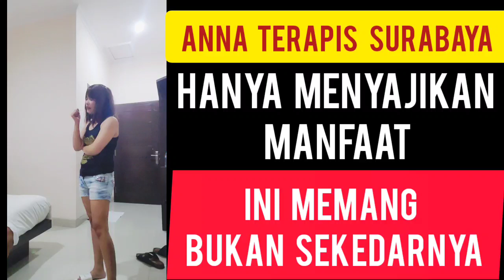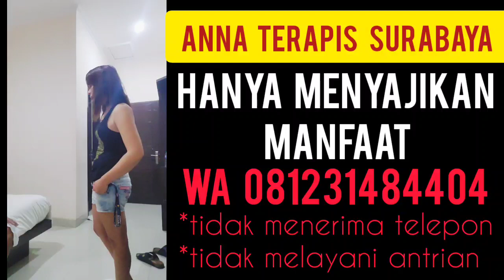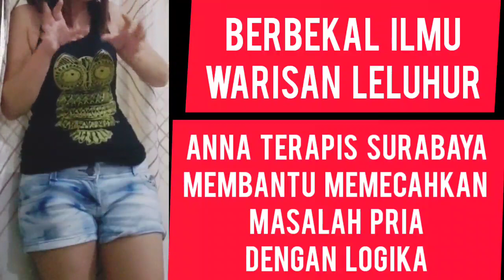Vitalitas // Pijat Terapi Surabaya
Pijat
Terapi
Massage
Vitalitas